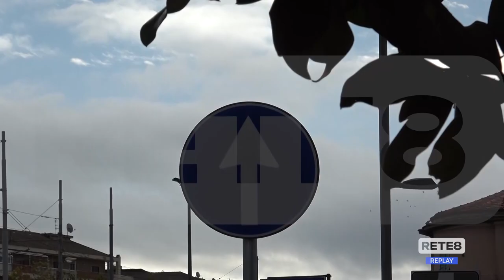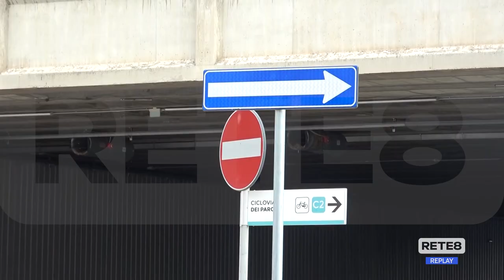Pescara - Nuova viabilità, automobilisti confusi